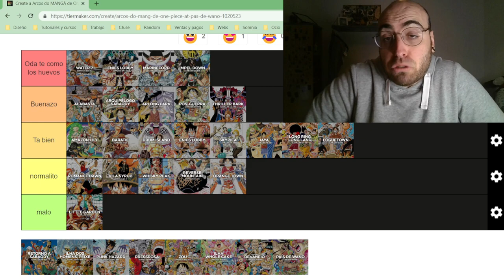POST-MARINEFORD 3D2Y. ¡Llegamos a la mitad de ONE PIECE! | Viendo por primera vez ONE PIECE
Jusepe Cruz visualiza por primera vez el aclamado anime "One Piece" ¡Viendo por primera ver el anime de One Piece! ¡Continuando esta aventura con el arco de Post -Marineford de la saga de Marineford.